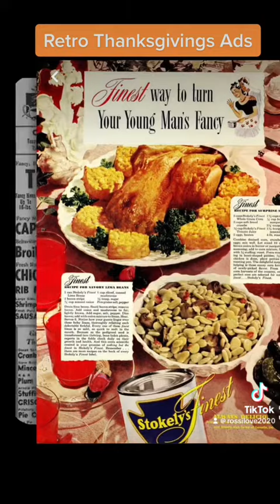GenX Memories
Enjoy genx pictures while listening to good music